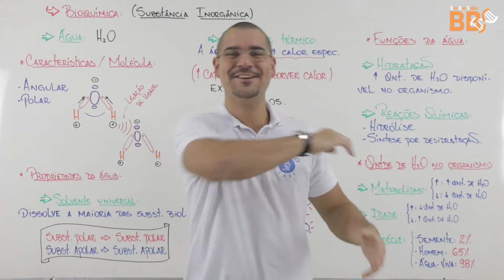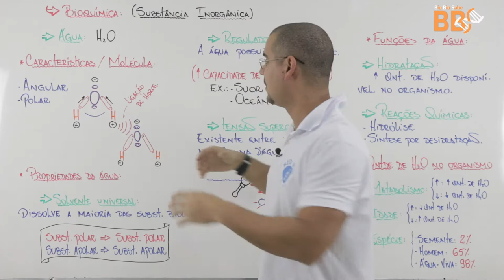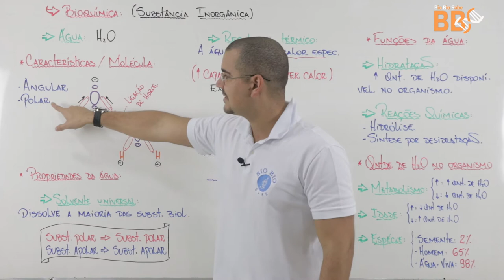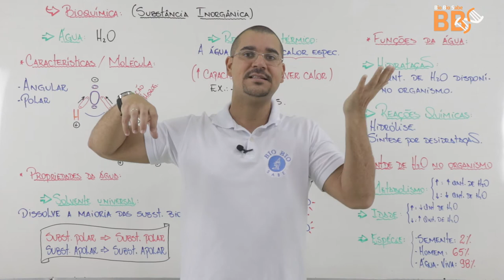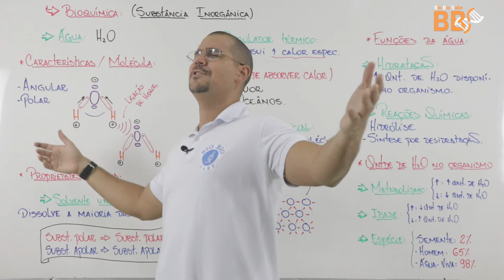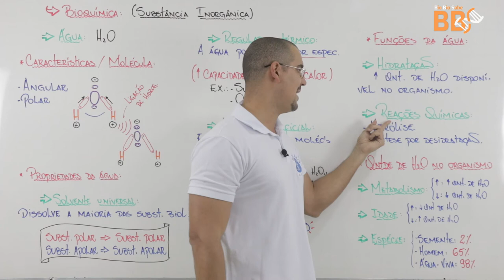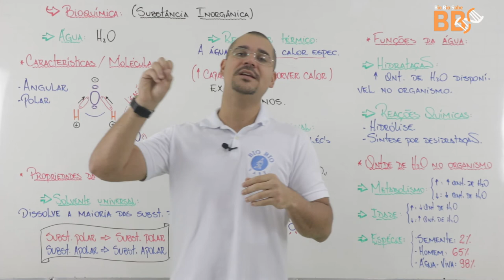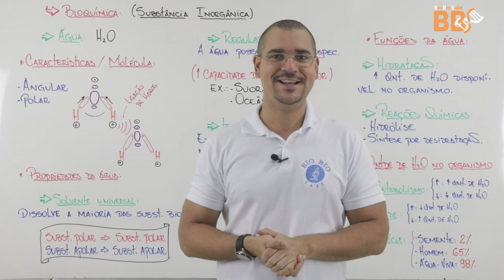Substância inorgânica - Água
mais uma aula maravilhosa, agora abordando tudo que você precisa saber sobre a água. isso mesmo, vídeo completo sobre essa maravilha do nosso planeta!

siga-me tb no insta @biobiosabe